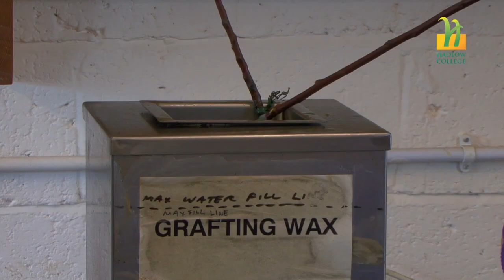Horticulture at Hadlow College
Horticulture affects every part of our lives - from the food we eat through to the gardens we sit in. Learn why some of our students chose to study this fascinating area & find out about the career options that are available from our tutors.